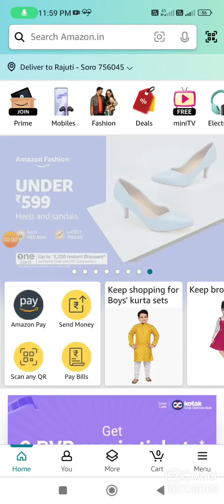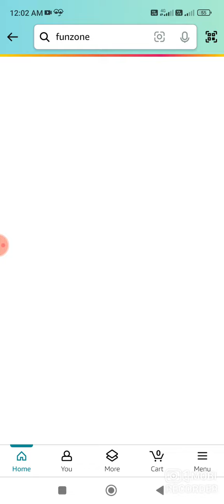Amazon Fz Points Weekly Quiz Answer Today I Amazon Quiz Answer Today I Amazon Quiz Answer